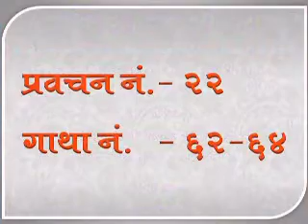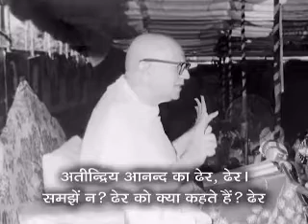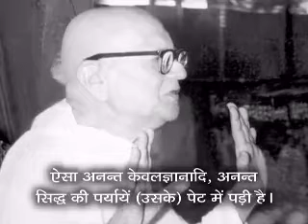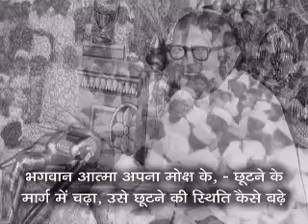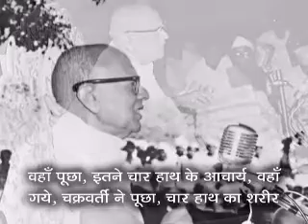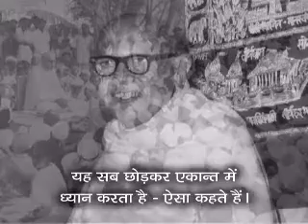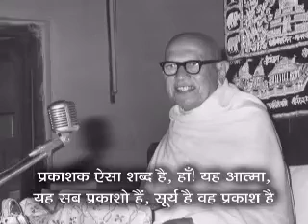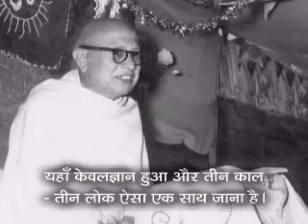MV-3 - Pu. Gurudevshree Kanjiswami's Pravachan No. 22 on Yogsaarji Dohra: 62-64.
मंगलवाणी - श्री योगीन्दुदेव द्वारा रचित श्री योगसार ग्रंथ पर पूज्य गुरुदेवश्री कानजीस्वामी के प्रवचन - फोटो स्लाईडशो हिंदी सब-टाईटल के साथ…
"Yogsaar Pravachan Photo SlideShow with Hindi Subtitle.